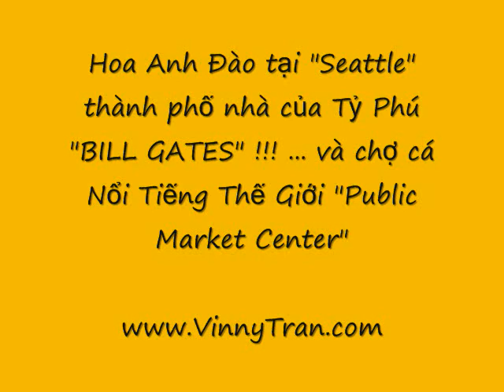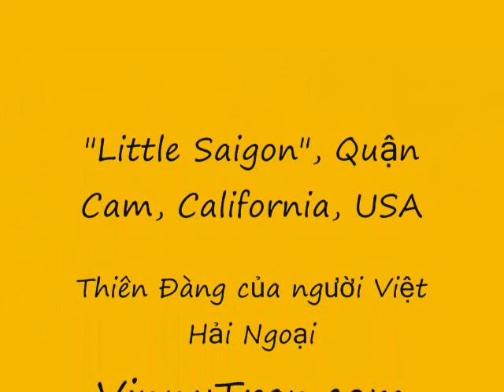Hoa Anh Đào tại "Seattle" thành phố nhà của Tỷ Phú "BILL GATES"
Seattle, một thành phố trong tiểu bang Washingon ở tây bắc Hoa Kỳ đã trở thành một trung tâm công nghệ và thương mại quan trọng với những ngành công nghiệp như chế tạo máy bay, sản xuất phần mềm cho máy điện toán và loại cà phê dành cho giới sành điệu. Lá Thư Mỹ Quốc tuần này sẽ gửi đến quí thính giả bài viết của TTV O'Sullivan từ Seattle, một hải khẩu bên bờ Thái Bình Dương được lợi nhờ các quan hệ thương mại quốc tế đang lớn mạnh.
Kể từ những ngày của thế chiến thứ hai, Seattle đã chuyển mình từ một thị trấn bình lặng chuyên về ngư nghiệp và khai thác lâm sản sang một trung tâm tiên phong về công nghệ cao.
Thành phố cùng những khu ngoại ô của nó là nơi cư ngụ của 3 triệu 500 ngàn dân,và là nơi đặt trụ sở của đại công ty sản xuất phần mềm Microsoft, hơn 130 công ty công nghệ sinh học và công ty Boeing khổng lồ chuyên về các sản phẩm hàng không và không gian.
Gần 60 ngàn người khắp thành phố Seattle làm việc cho hãng Boeing. Các loại phi cơ thường và những phản lực cơ khổng lồ đã được hình thành từ nơi đây, kể cả loại phi cơ Boeing Dreamliner 787 mới để bay đường trường. Việc sản xuất loại phi cơ này hiện đang bị chậm trễ mất 6 tháng, nhưng được ấn định để giao cho khách hàng đầu tiên là hãng hàng không All Nippon Airways của Nhật vào cuối năm 2008. ... ( để đọc tiếp bài này xin CLICK vào LINK sau đây ...
Tìm Hiểu Mua nhà, bán nhà và cơ hội đầu tư Địa Ốc tại Quan Cam - Orange County, Saigon Nho? - Little Saigon, Cali - California, USA - MY~, xin lien lac (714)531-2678 hoac vào trang web của chúng tôi ...